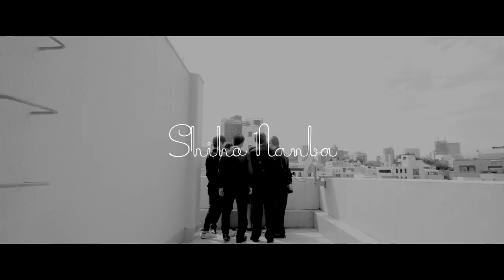南波志帆「Fille! Fille! Fille!」Music Video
2018年11月17日 on sale
南波志帆 4th full album『Fille! Fille! Fille!』より
監督：佐々木啓仁（neru lab）

品番：SPJR-005
レーベル：sparkjoy records
2,800yen+税

‹アルバム収録曲›
1. 「Fille! Fille! Fille!」　作詞：Ami Kawai 作曲：梅林太郎　編曲：梅林太郎
2. 「大人の恋、魔法」　作詞：Ami Kawai 作曲：橋本竜樹 編曲：橋本竜樹
3. 「青いヴィーナス」作詞：Ami Kawai 作曲：梅林太郎　編曲：ハヤシベトモノリ
4. 「Don't ask me why」　作詞・作曲：Variety Lab　編曲：Variety Lab
5. 「イニシャル“S” の恋愛事情」　作詞：Ami Kawai 作曲：梅林太郎　編曲：梅林太郎
6. 「テリトリー」　作詞・作曲：鈴木一弘　編曲：鈴木一弘
7. 「Petite Flamme」　作詞：Ami Kawai 作曲：梅林太郎　編曲：梅林太郎
8. 「魅惑の巴里サーカス急行！」　作詞・作曲：ハヤシベトモノリ　編曲：ハヤシベトモノ
9. 「宇宙アムール」　作詞：Ami Kawai 作曲：Itoken 編曲：Itoken
10. 「泡色の日々」　作詞：Ami Kawai　作曲：保坂ねこ　編曲：梅林太郎